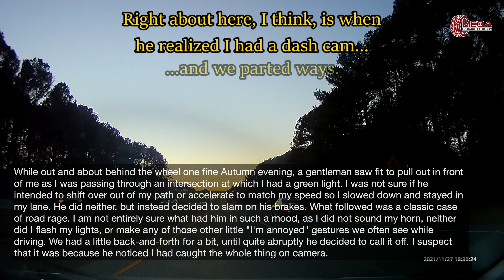Idiots In Cars Compilation - 88 [USA & Canada Only]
You will find our unique text commentary at the end or at the beginning of the clips throughout the compilation. Cars